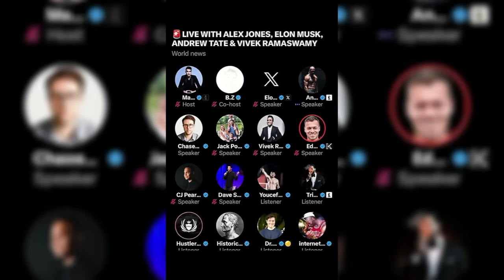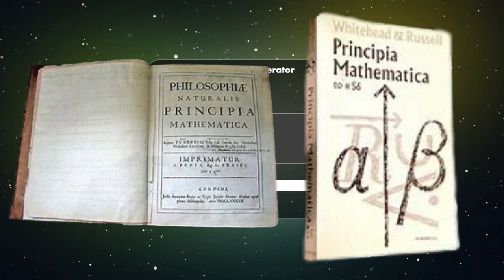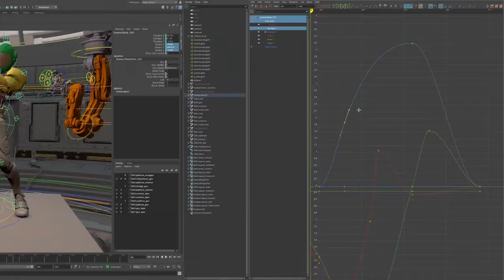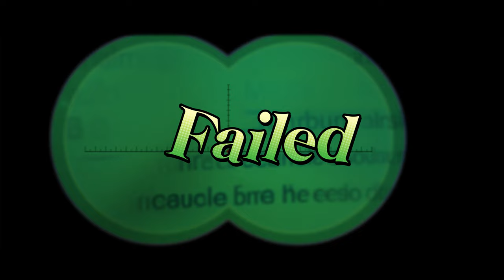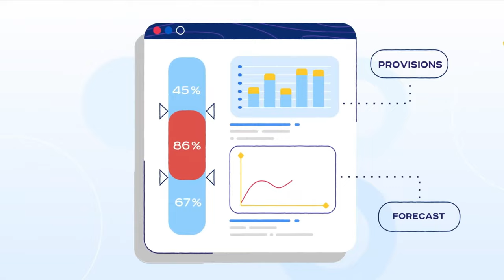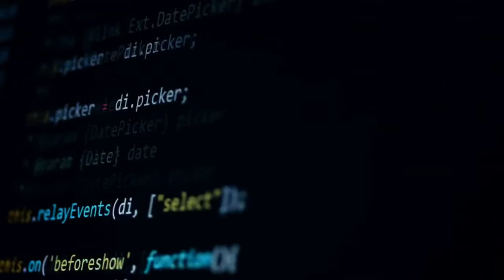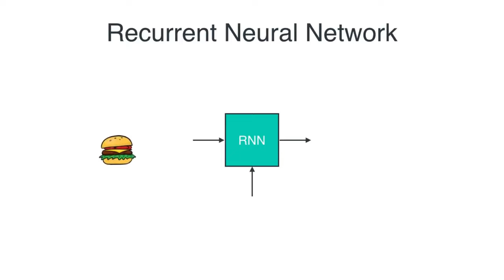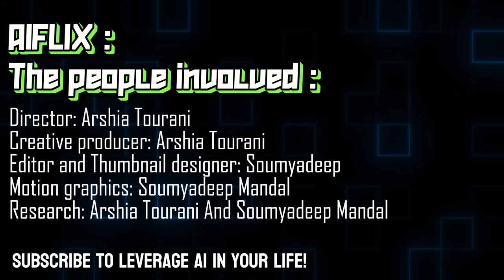The AI Odyssey: An Epic Adventure in Innovation!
Embark on a mesmerizing 100-minute journey through the captivating history of artificial intelligence (AI) in our groundbreaking documentary! 🌟 From the visionary concepts of Ancient Greece to today's cutting-edge innovations, witness the remarkable evolution of AI unfold before your eyes. 🚀 Join us as we uncover the brilliant minds and pioneering institutions shaping the AI revolution, from government initiatives to private sector breakthroughs. 💡 What does the future hold? Explore our bold predictions for AI from 2024 to 2050 and beyond, and brace yourself for the awe-inspiring possibilities ahead! Don't miss out on this immersive exploration of AI's past, present, and future! 🔮

[Credits]
Director: Arshia Tourani
Creative Producer: Arshia Tourani
Editor and Thumbnail designer: Soumyadeep
Motion graphics: Soumyadeep Mandal
Research: Arshia Tourani, Soumyadeep Mandal

Timestamps⌛:
0:00:00: Intro
0:01:07: Chapter 1: Mythical, Fictional, and Ancient History of AI
0:04:12: Chapter 2: Medieval Artificial Legends
0:05:37: Chapter 3: Modern Period Artificial Legends
0:06:21: Chapter 4: Automation And Formal Reasoning
0:13:23: Chapter 5: The Golden Age Of Science Fiction
0:25:35: Chapter 6: Cybernetics And Early Neural Network
0:29:11: Chapter 7: The Birth Of Artificial Intelligence
0:32:30: Chapter 8: The Golden Years, Early Enthusiasm, Roller Coaster Of Success & Setbacks
0:43:33: Chapter 9: The First AI Winter(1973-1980)
0:49:26: Chapter 10: AI Boom! AI Comeback, AI Renaissance
0:55:54: Chapter 11: The Second AI Winter(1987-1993)
1:01:10: Chapter 12: The Emergence Of Intelligent Agents(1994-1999)
1:05:33: Chapter 13: AI in The First Decade of the 21st Century(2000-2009)
1:13:55: Chapter 14: Deep Learning, AGI, Generative AI(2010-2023)
1:33:59: Chapter 15: AI in 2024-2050 and Beyond! Predictions!
1:39:12: Outro

Hey Did you know you can make money easily by Just referring someone who has a property for sale in the UK? If you know one secure your 10% Referral Fee by contacting me now👇

By the Way AI Tools ( AI Voice) have been used in This video.